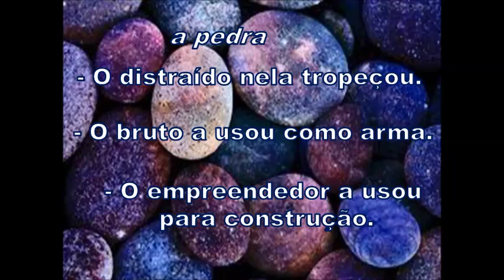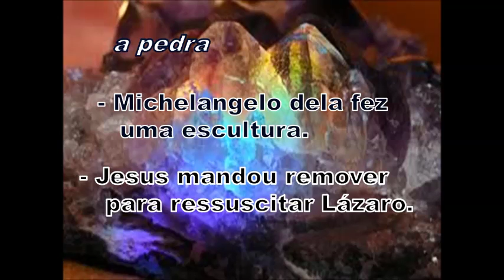A Pedra - Mensagem Espiritualista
Mensagem Espiritualista de consolo e orientação para ventura do ser.